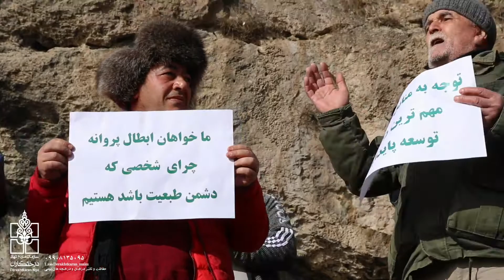آراز آراز دست در دست هم دهیم برای داشتن زمینی سبز و آباد و بدون تخریب.